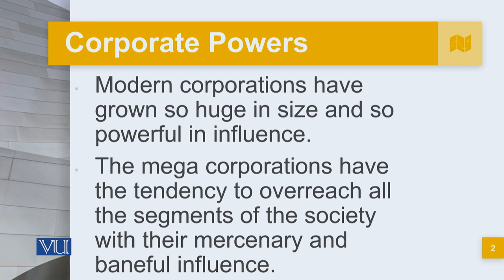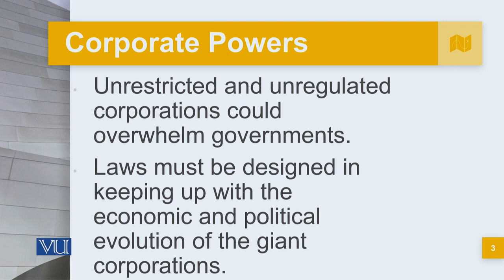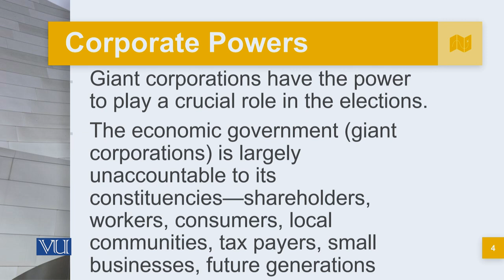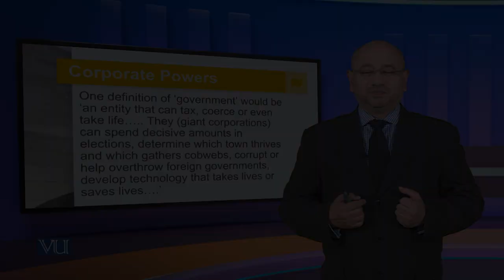Role of Government in Limiting Corporate Powers | Corporate Governance | MGT717_Topic135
Topic135: Role of Government in Limiting Corporate Powers,
By Syed Hussain Haider